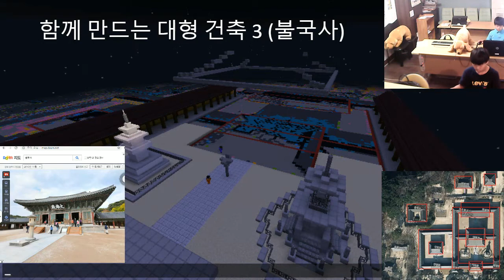마인크래프트 코딩 : 함께만드는 대형 건축 3 (불국사) 20181003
상세내용 : 드디어 불국사 본격 시작
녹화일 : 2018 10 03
참여자 : 이준섭, 이지섭